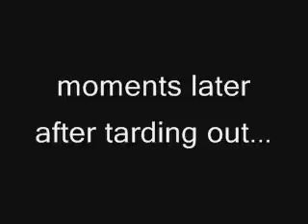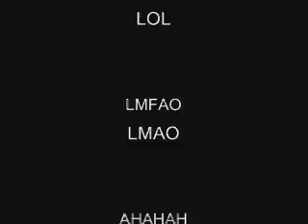Hooking up speakers.